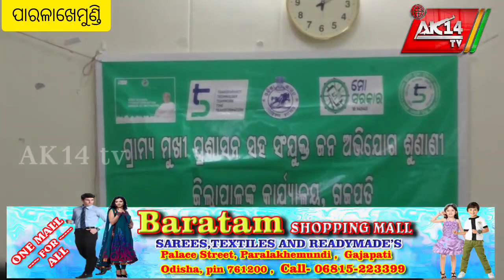ଜିଲ୍ଲାପାଳଙ୍କ ସମ୍ମିଳନୀ କକ୍ଷରେ ୧୦୩ ଗୋଟି ଅଭିଯୋଗ ଶୁଣିଲେ ଗଜପତି ଜିଲ୍ଲାପାଳ ଶ୍ରୀ ପଣ୍ଡା